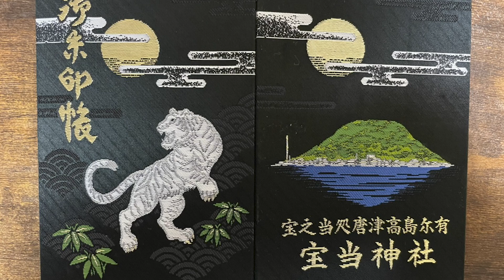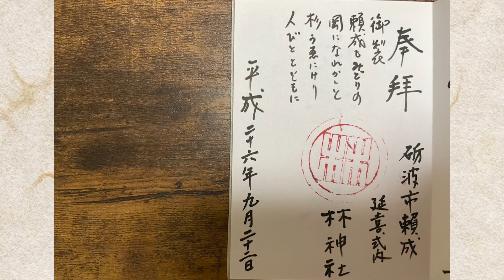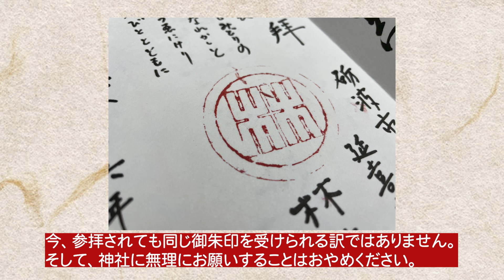【超ご利益 御朱印】神社ソムリエ佐々木優太が今３つあえて選ぶ『島田秀平のお開運巡り』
※佐々木さんの魅力と開運情報が満載です！ぜひ！
🟩佐々木優太さんのInstagram🟩

※毎週/火曜日19時公開を目指して全力撮影編集！

※毎週/水・金・土の19時 公開を目指して全力撮影編集！

▶️島田秀平公式手相占い

⬛️映像制作：デフロスターズ⬛️